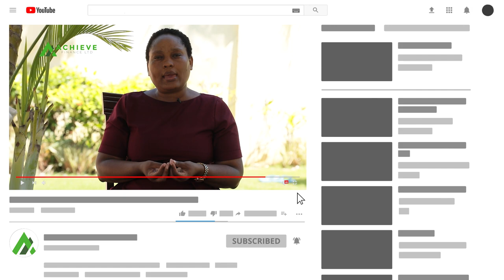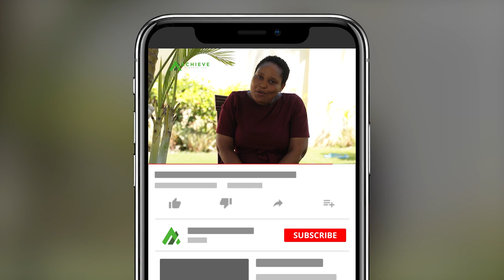Jua Hili Kabla Ya Kuwekeza | Risk Appetite | Investment Opportunities in Tanzania | Achieve Finance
Mambo ya kuzingatia kabla haujaanza kufanya uwekezaji. Watch this Video ☝️

⌚️ Timestamps
00:00 - Welcome Note (Ukaribisho)
00:51 - What is Risk? (Hatari ni Nini?)
01:31 - Risk in Investment (Hatari kwenye Uwekezaji)
03:28 - Risk Tolerance (Kiwango cha Uvumilivu wa Hatari)
04:52 - Important Things to Note on Risks (Mambo ya Kuzingatia kwenye Hatari)
07:57 - Time in Investment (Muda katika Uwekezaji)
08:53 - Amount to Invest (Kiwango cha Kuwekeza)
10:07 - Types of Investors (Makundi ya Wawekezaji)